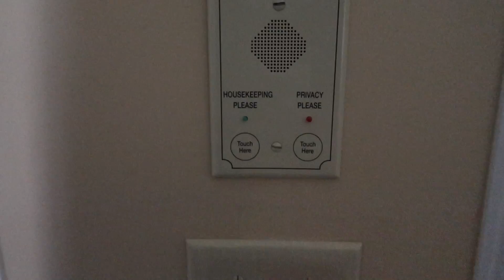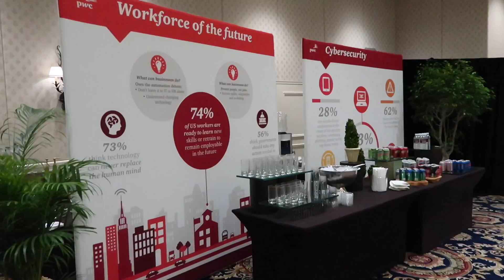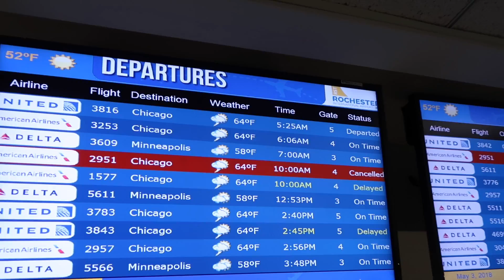getting promoted v2.24 | DIVERTED FLIGHT FIASCO | a tax lawyer vlog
Take stock. Look around. Ask questions. Customers first. Words of wisdom from our own Barb Bukovac as she reflects on the past year in her new role. And then I end up in Austin, Minnesota on accident.

Check out Barb Bukovac on Twitter @barbrabukovac.